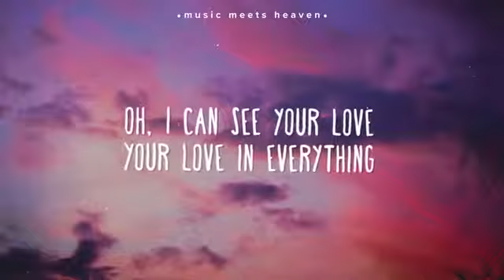I See You In Every Little Thing All Day || English Christian Song Whatsapp Status